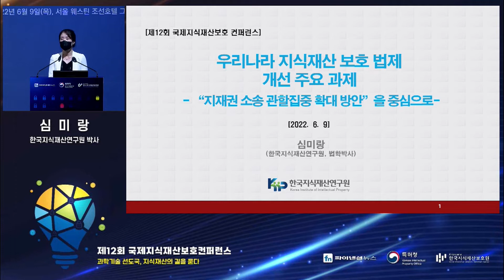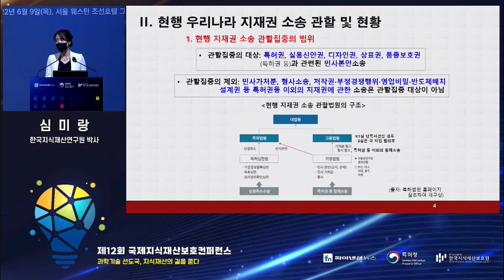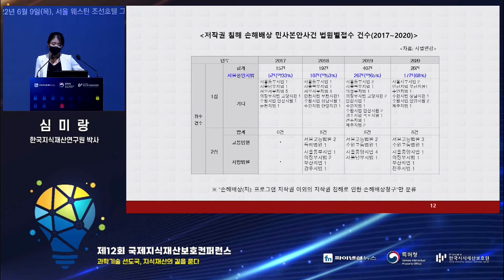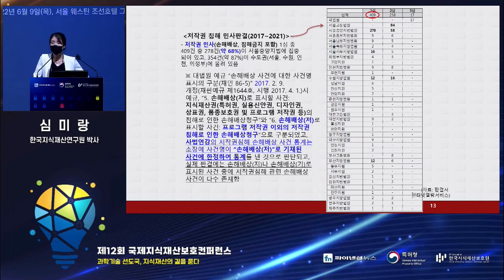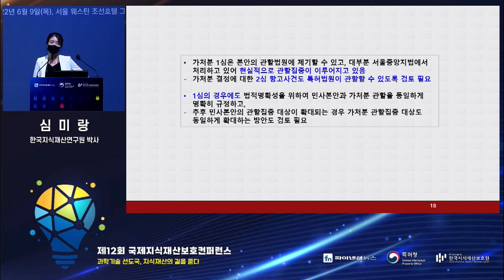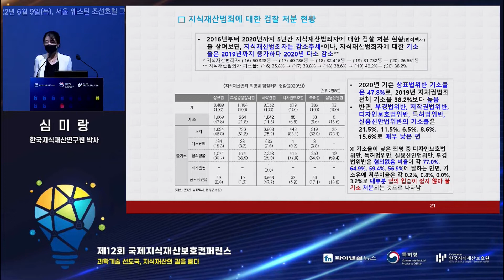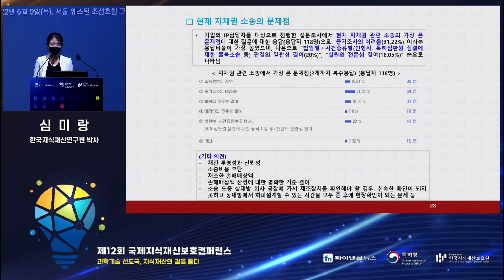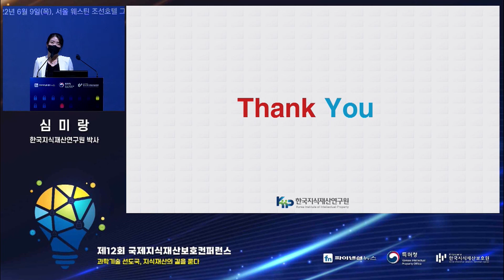제12회 국제지식재산보호컨퍼런스 [ 심미랑 한국지식재산연구원 박사 ]